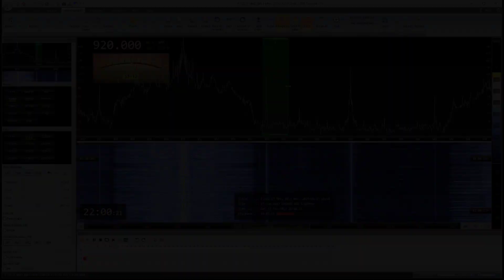ZP1 Radio Nacional Del Paraguay 920Khz AM. RSPdx. Cross Country Wireless Loop Antenna Amplifier ++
ZP1 Radio Nacional Del Paraguay 920Khz AM.
QTH Marcos Paz Argentina.
1060 Km
Receptor Sdrplay RSPdx. SdrConsole.
Antena Cross Country Wireless Loop Antenna Amplifier ++
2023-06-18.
00:59 UTC.